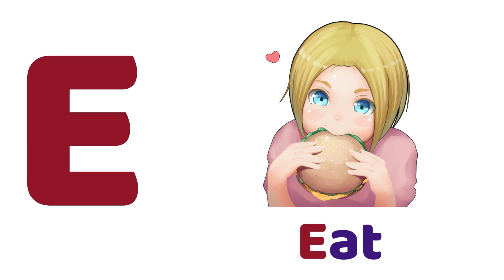Words That Start With E | Letter E | Phonics letter E | Educational Videos for Kids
About Channel

animals that start with the letter e
alphabet e
animals that start with e
words that start with e for kids
animals that start with e for kids
e for
abcd
letter e words
words that starts with e
e phonics
words that start with letter e for toddlers
learn alphabet
words for letter e
words with letter e
kids vocabulary
kids videos